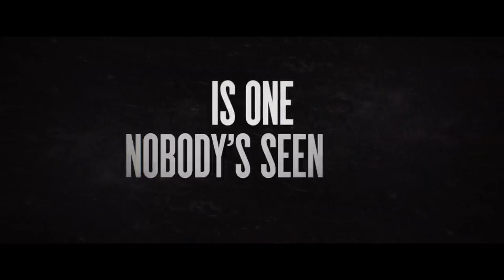The Hunt Trailer @1 2020 Movieclips Trailers HD